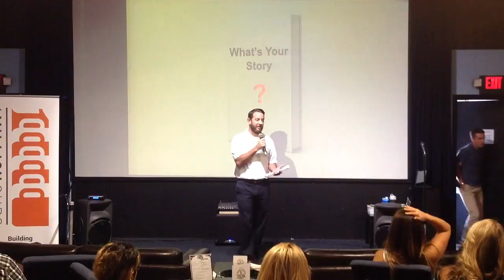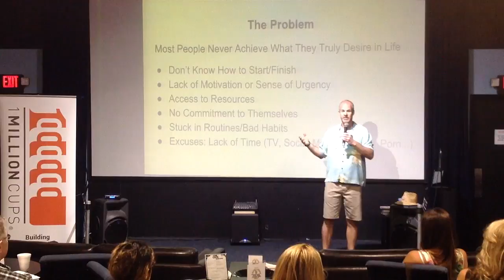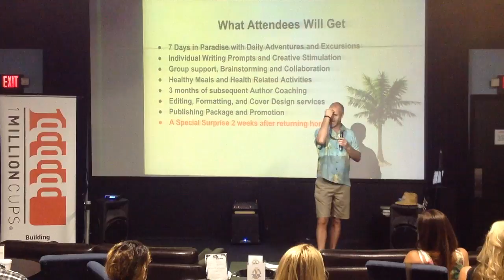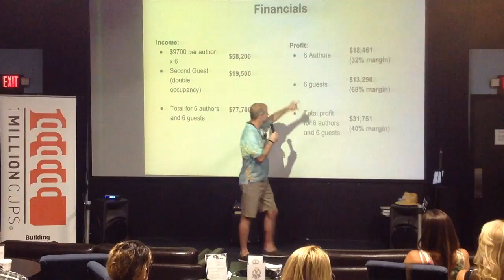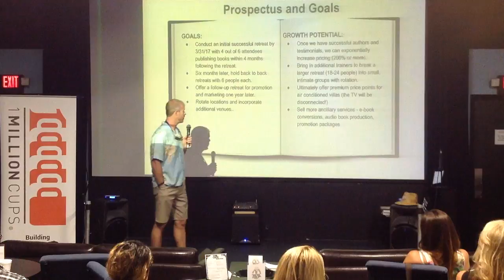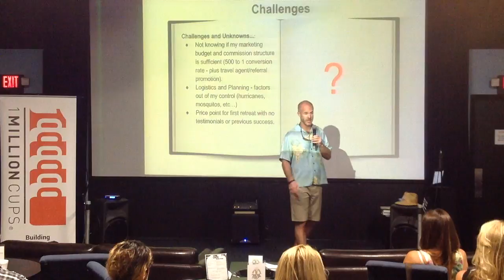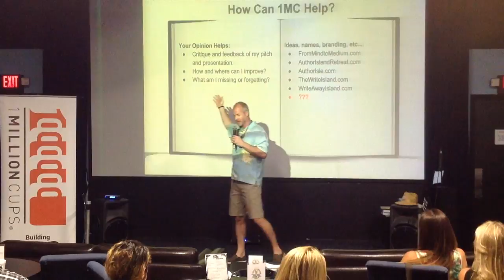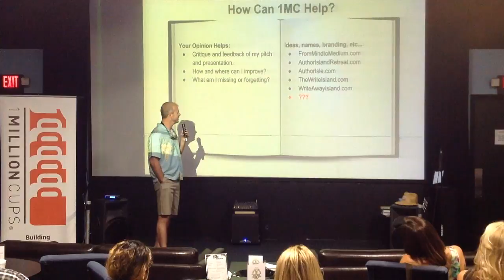The Write Retreat at 1 Million Cups Daytona Beach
The Write Retreat Founder Sean Donovan presented his startup story to Volusia County's entrepreneurship community at 1 Million Cups Daytona Beach on Wednesday, August 3, 2016.